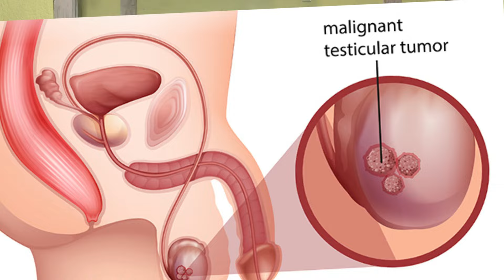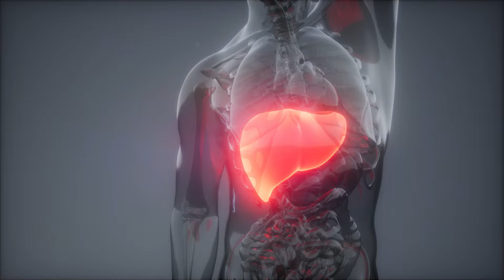টেস্টোস্টেরন হরমন কি? || কমে গেলে কি হয়? || কিভাবে এটি বাড়ানো যায়?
সুস্বাগতম! এই ভিডিওতে আমরা আলোচনা করবো পুরুষের টেস্টোস্টেরণ হরমোন বৃদ্ধির উপায়, টেস্টোস্টেরন হরমোন কমে গেলে করণীয় এবং টেস্টোস্টেরন হরমোন কমে যাওয়ার লক্ষন সম্পর্কে। টেস্টোস্টেরন হরমোন একজন পুরুষের শরীরের জন্য অত্যন্ত গুরুত্বপূর্ণ। এর মাত্রা কমে গেলে বিভিন্ন শারীরিক ও মানসিক সমস্যা দেখা দিতে পারে।

এই ভিডিওতে আপনি জানতে পারবেন:

1) টেস্টোস্টেরন হরমোন কমে যাওয়ার প্রধান লক্ষণগুলো কি কি।
2) প্রাকৃতিক উপায়ে কিভাবে টেস্টোস্টেরন হরমোনের মাত্রা বৃদ্ধি করা যায়।
3) টেস্টোস্টেরন হরমোন বৃদ্ধির জন্য কোন খাদ্য ও খাদ্যাভ্যাস অনুসরণ করা উচিত।
4) নিয়মিত ব্যায়াম ও সঠিক জীবনধারার মাধ্যমে কিভাবে টেস্টোস্টেরন বৃদ্ধি করা সম্ভব।
টেস্টোস্টেরন হরমোন বৃদ্ধির জন্য কিছু বিজ্ঞানসম্মত পরামর্শ।
সঠিক তথ্য ও গাইডলাইন পেতে ভিডিওটি সম্পূর্ণ দেখুন এবং আপনার মতামত কমেন্টে জানাতে ভুলবেন না।

ভিডিওটি ভালো লাগলে:
👍 লাইক দিন
💬 আপনার মতামত শেয়ার করুন
📢 বন্ধুদের সাথে শেয়ার করুন

আপনার সুস্বাস্থ্য কামনা করি!

  DR. AMIR SOYEL.